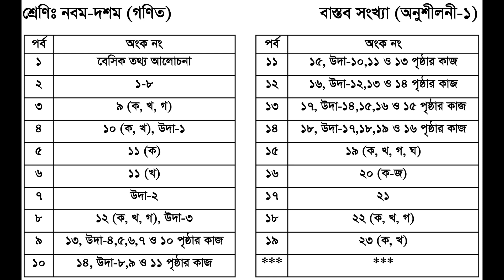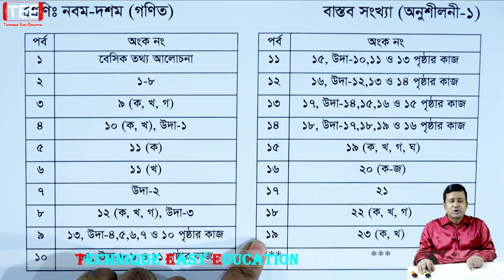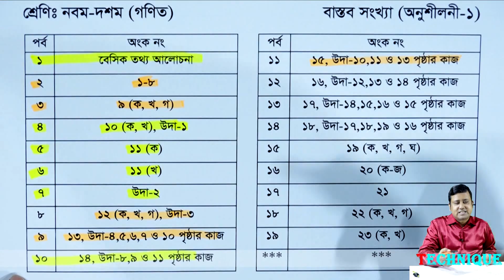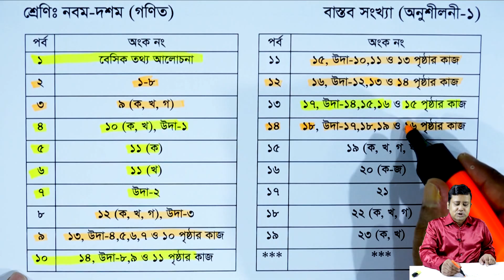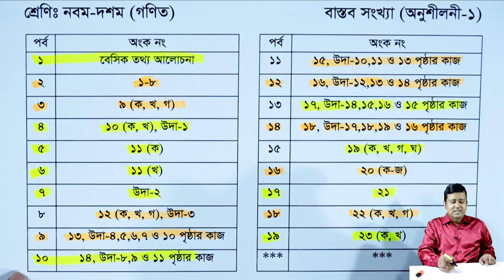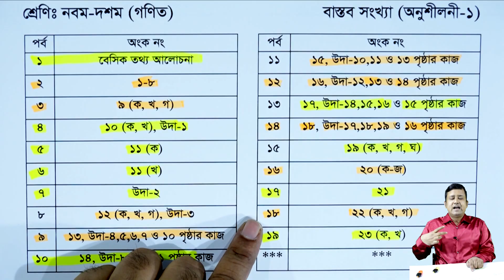পর্ব আলোচনা || বাস্তব সংখ্যা || প্রথম অধ্যায় || নবম-দশম গণিত || SSC Math Chapter 1 || Sumon Sir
পর্ব আলোচনা || বাস্তব সংখ্যা || প্রথম অধ্যায় || নবম-দশম শ্রেণি গণিত || SSC Math Chapter 1 || Sumon Sir